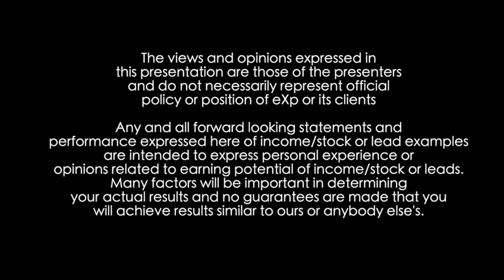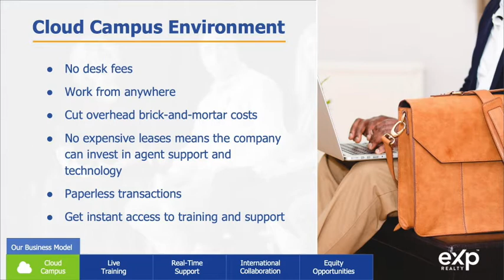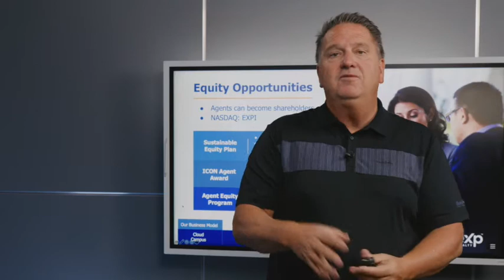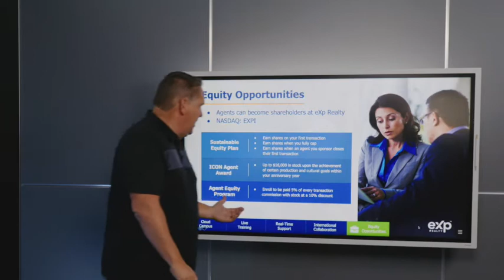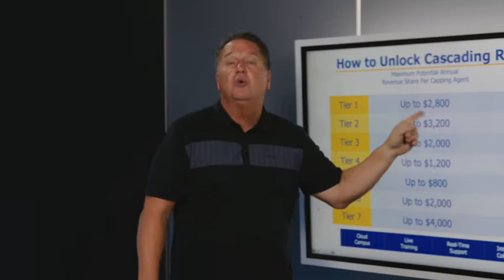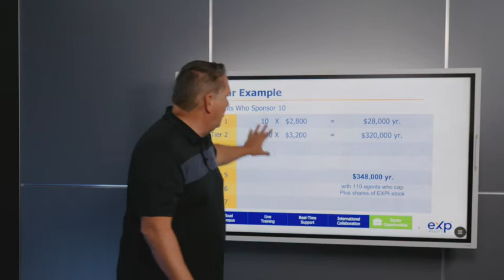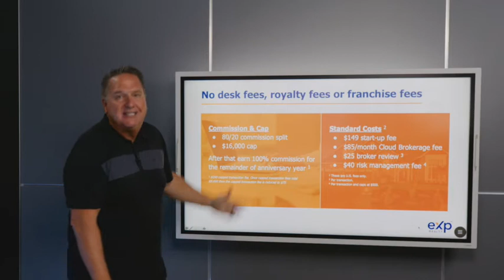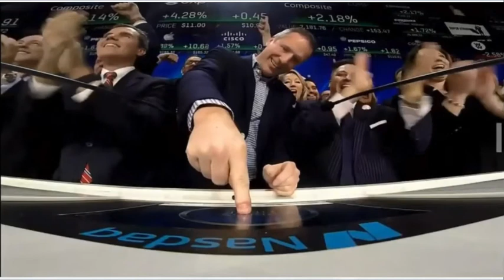The eXp Model Explained w/Brent Gove 2021 USA